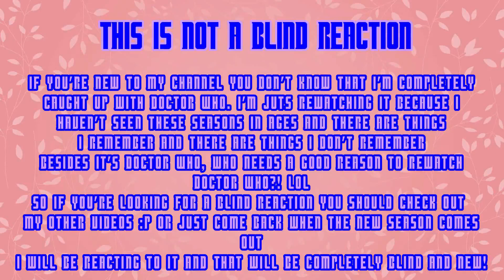Doctor Who Reaction S02E06 The Age of Steel